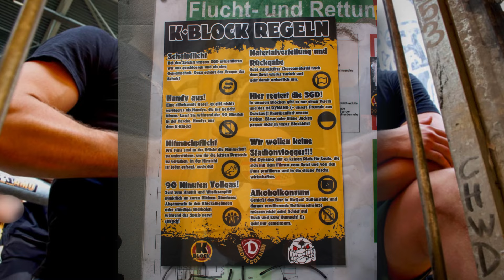Das (ungeschriebene) Gesetz der Ultras Dynamo...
Auch der K-Block des Rudolf-Harbig-Stadions in Dresden schreibt seine eigenen Gesetze. Unter der Führung von Ultras Dynamo gibt es wie auch in anderen deutschen Kurven klare Regeln, an die sich jeder Fan halten muss!